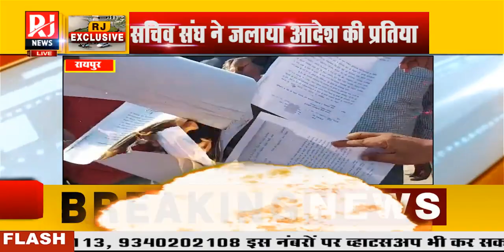Breaking: पंचायत सचिव संघ ने जलाया विभाग का आदेश, आत्मदाह और CM House घेराव की चेतावनी | RJ News